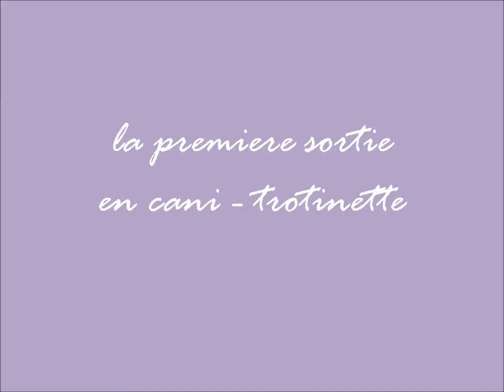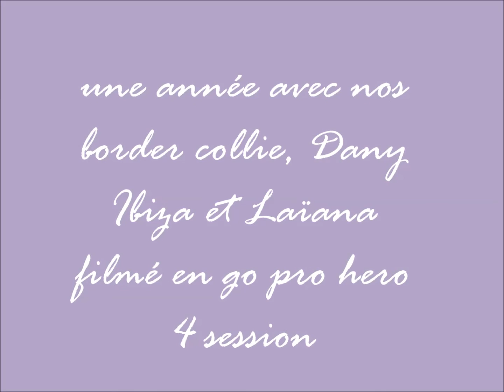2016 border collie